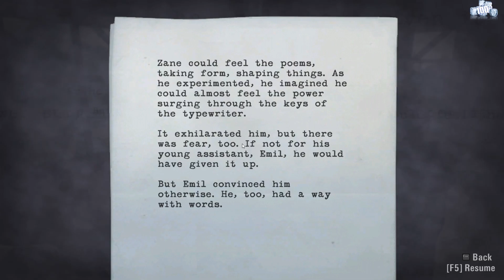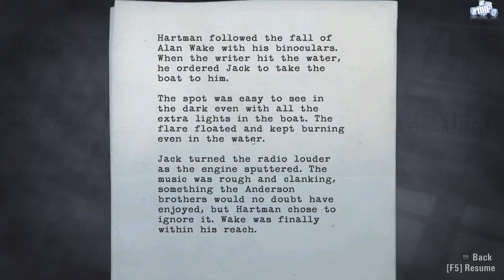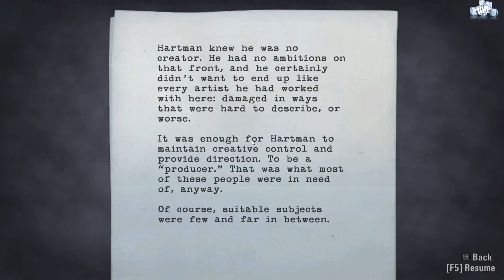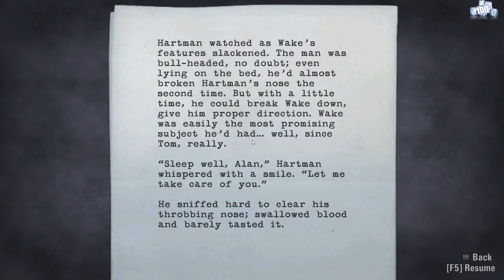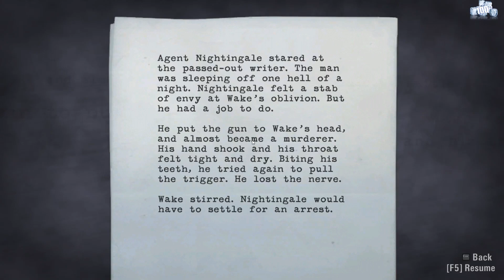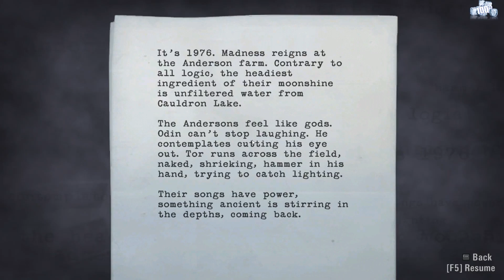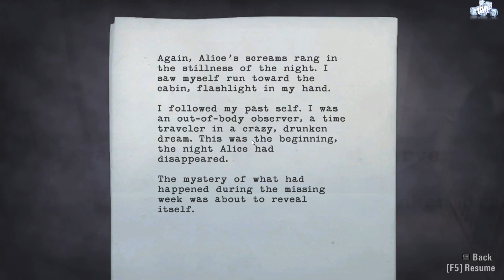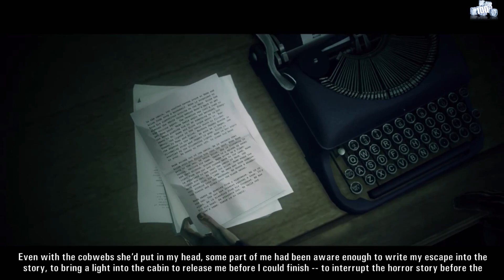Alan Wake Episode 4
About the game:
Alan Wake is an action-adventure game developed by Remedy Entertainment and published by Microsoft Studios, released for the Xbox 360 in May 2010, and Microsoft Windows in February 2012.
Initial release date: 14 May 2010
Developer: Remedy Entertainment
Composer: Petri Alanko
Nominations: BAFTA Games Award for Story, MORE
Publishers: Remedy Entertainment, Epic Games, Microsoft Corporation, THQ Nordic, Xbox Game Studios
Platforms: Microsoft Windows, Xbox One, Xbox 360
Genres: Action game, Third-person shooter, Survival horror, Action-adventure game, Adventure